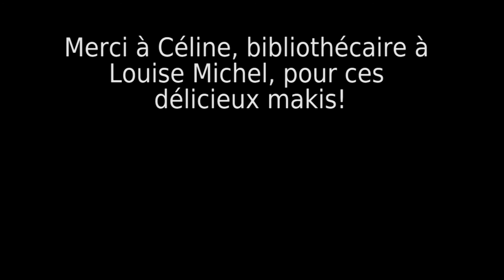Tutotek S01E04 Celle qui faisait des makis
La Tutotek : le poids des démos, le choc des tutos !
Cette semaine c'est Céline la bibliothécaire qui vous apprend comment faire des makis ! Avec un caméo de Clara, qui pèle les avocats comme personne (mais sans dire un mot) ^^